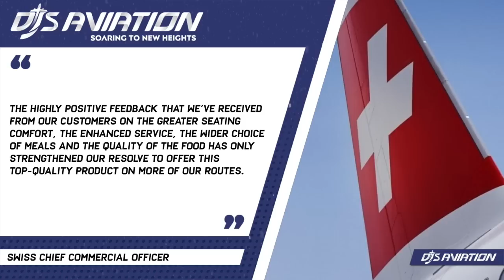Embarrassing A330 Flight & New Routes | AVIATION NEWS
An embarrassing Airbus A330 flight in Australia forced an aircraft to turn around 45 minutes after departure. Meanwhile, there's exciting route news from Norse Atlantic Airways, which debuted a new service. In addition, there's coverage on Swiss and their Airbus A340 as they look to upgrade the interior to the widebody aircraft for the future.